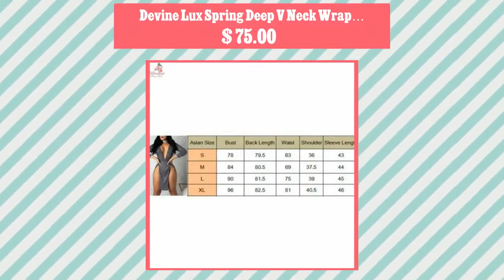Devine Lux Spring Deep V Neck Wrap Dress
Women Sequin Deep V Neck Wrap Dress Spring Autumn Summer Split Dress Bodycon Evening Party Sexy Clubwear Dresses Ladies Vestidos! Hello! Welcome to our store! Quality is the first with best service. customers all are our friends. Fashion design,100% Brand New, high quality! Color:As Picture Show Style:Deep V-Neck Side Slit Sequin Party Dress Material:Polyester & Spandex Size: S,M,L,XL Package Included: 1 * Dress NOTE: There is 2-3% difference according to manual measurement. please check the measurement chart carefully before you buy the item. Please note that slight color difference should be acceptable due to the light and screen. International Buyers Please Note: Import duties, taxes and charges are not included in the item price or shipping charges. These charges are the buyer's responsibility. Please check with your country's customs office to determine what these additional costs will be prior to bidding/buying. Item will be sent to buyer's Ebay shipping address ONLY, so please CONFIRM your available address on Ebay before pay through paypal. But sometimes international delivery is highly depended on the Courier Company and local customs/duties. Thank you for your understanding. Shipping Method: The items will be shipped by China Post , It will take 15-25 working days from shipment date. The items will be shipped by USPS to USA, Absolutely Safe! EVERY PACKAGE HAVE TRACKING NUMBER. It will take 7-12 working days from shipment date. We also supply with DHL, UPS, EMS express shipping, but you need pay more money for express shipping. Shiping Time: All items will be posted to you within 3 working day (on the weekdays - Moday to Friday) the payment is cleared on seller's side Estimated delivery time Return is accepted within 14 days after the buyer's receiving the item. (Excluding contrived damagement or misusage).100% money-back Guaranteed! All product will be tested in 100% before delivery.If the item is defected by the processing of postage,Buyer has up to 14 days from date of receipt for exchange of a new one.All shipping charges for returned products are to be paid by the buyer,Please contact us for the return address Return is accepted within 14 days after the buyer's receiving the item. (Excluding contrived damagement or misusage).100% money-back Guaranteed! All product will be tested in 100% before delivery.If the item is defected by the processing of postage,Buyer has up to 14 days from date of receipt for exchange of a new one.All shipping charges for returned products are to be paid by the buyer,Please contact us for the return address We left positive feedback for you after receiving payment. Your feedback is very important for us, positive feedback and 5 Score DSR is highly appreciated. Please let us know before leaving any negative feedback or 1 point, 2 point low DSR or open any disputes on Paypal and Ebay, please give us the opportunity to resolve any problems and we will try our best to satisfy your needs. If any question, please feel free to contact us via "Ask seller a question" ,We try our best to reply to your emails as soon as possible, due to high volume of daily incoming emails and time zone difference, we may not be able to reply your emails immediately.Please allow 1-2 business days for us to response.